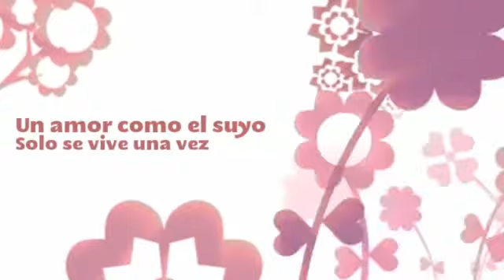ALBUM VIRTUAL MATRIMONIO PLANTILLA 5